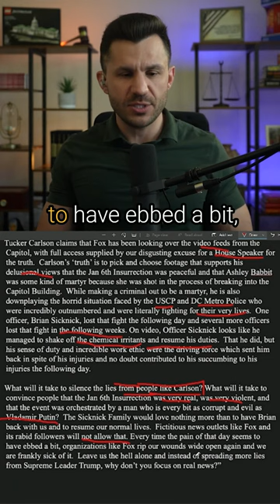Sicknick Family FURIOUS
Sicknick Family FURIOUS with the new J6 Videos.